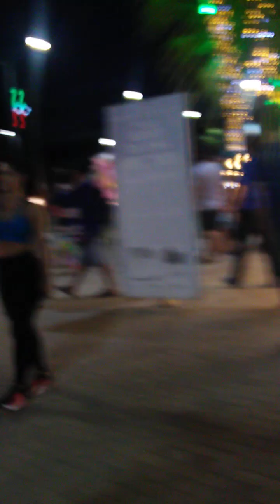já e Natal